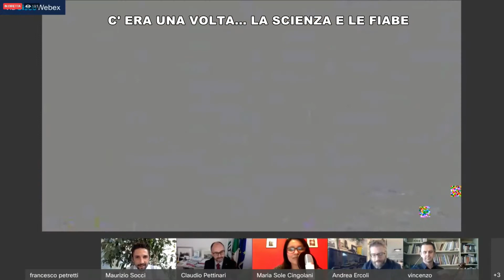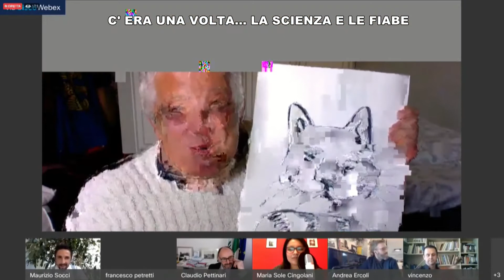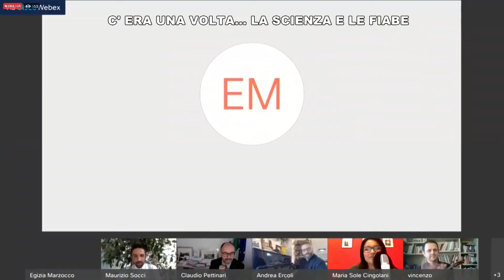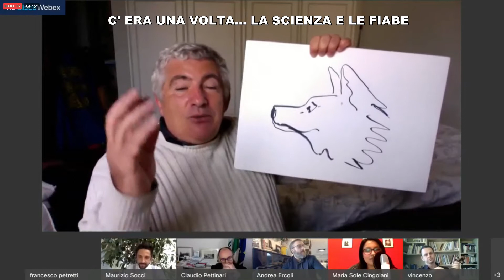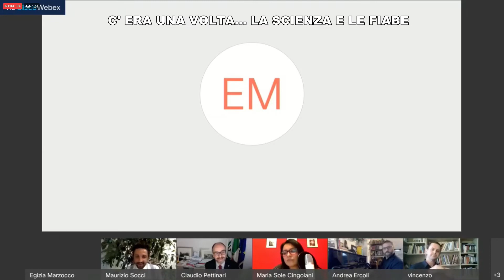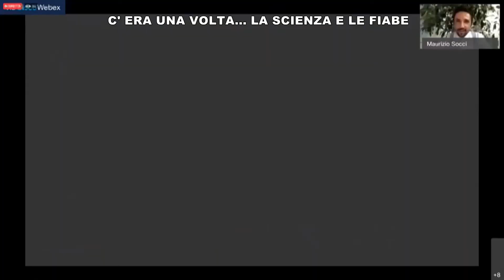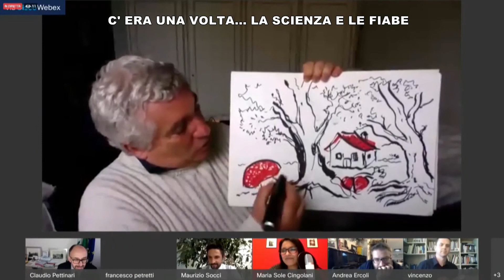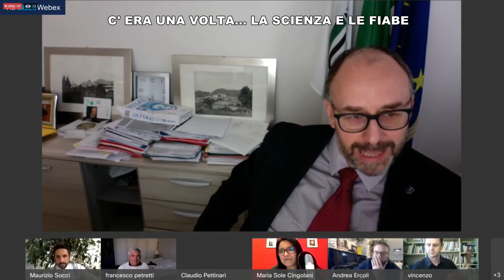C'era una volta ... la Scienza e le fiabe